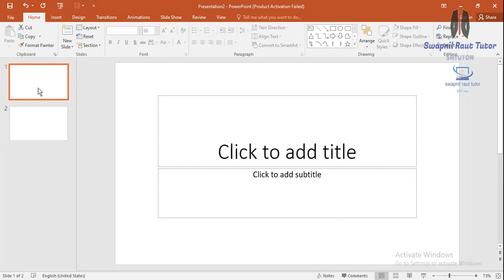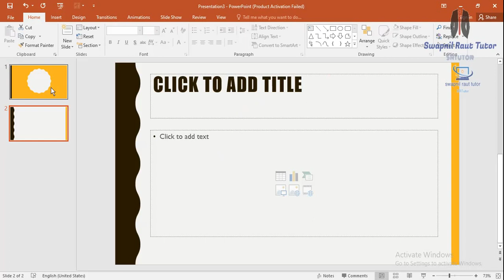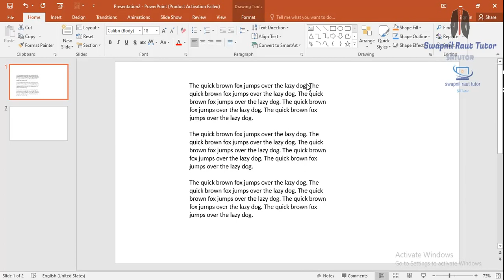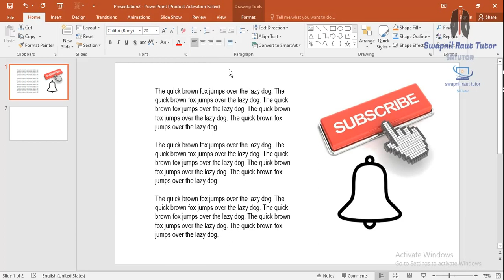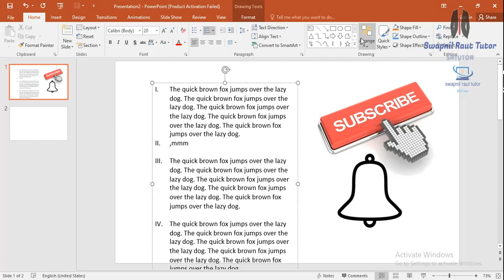power point lectr 3